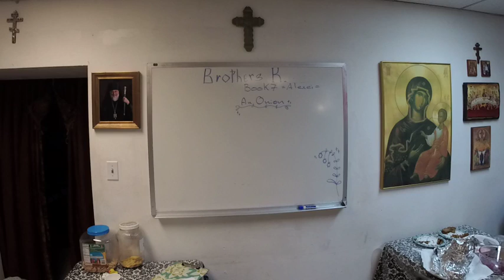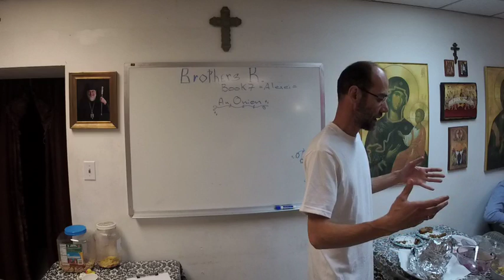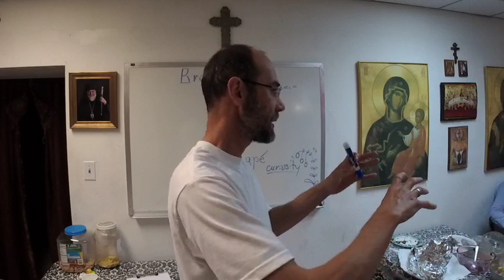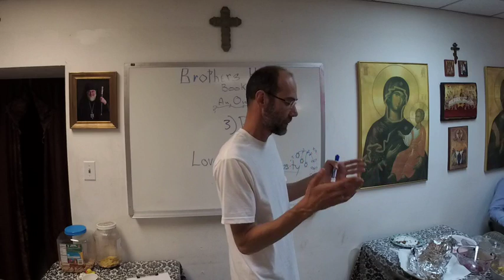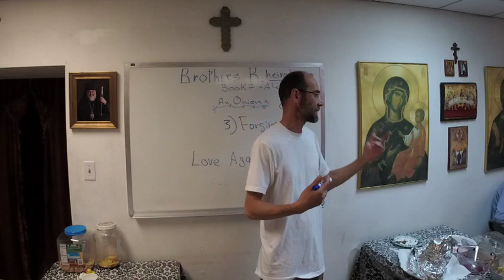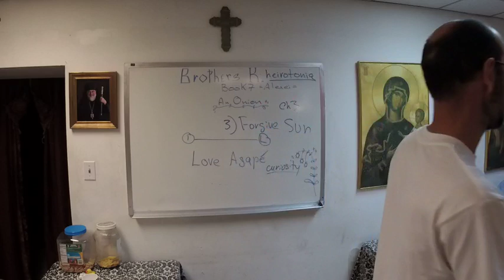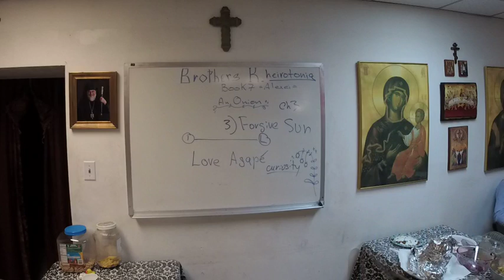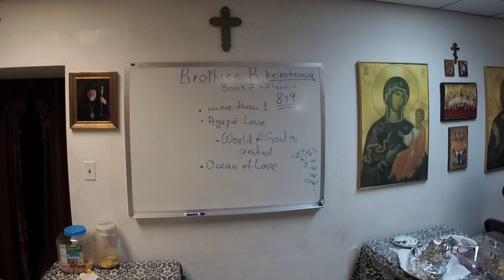Lecture Series 10 in 12 by Anatoly Petrov: Brothers Karamazov